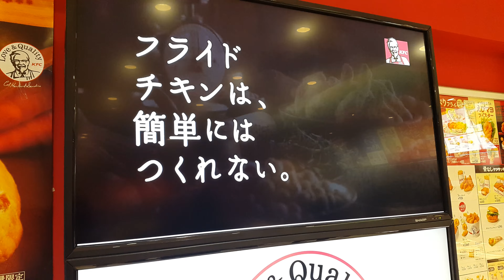Inside a Japanese KFC 4K